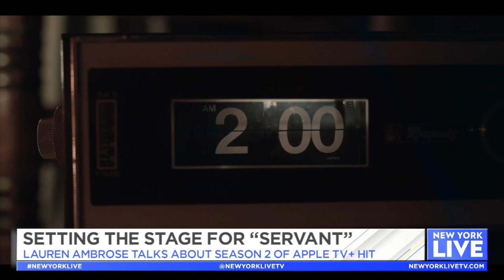“Servant” with Lauren Ambrose | New York Live TV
Lauren Ambrose talks with Sara Gore about Season 2 of the chilling hit show, “Servant.”